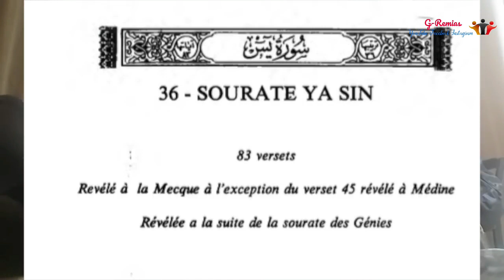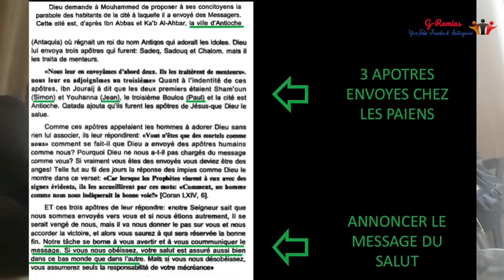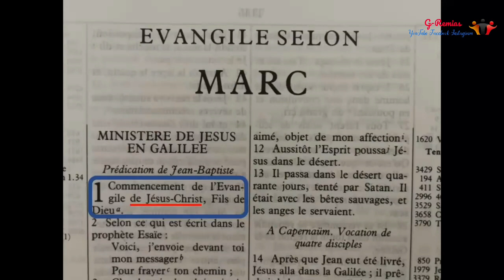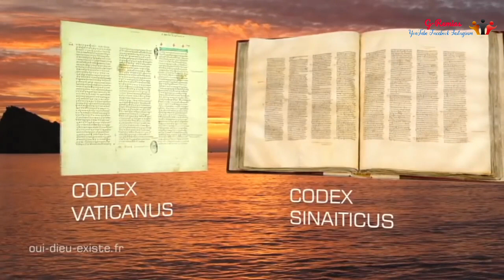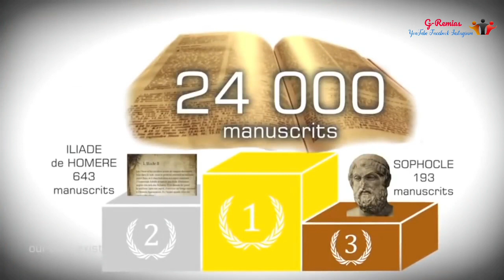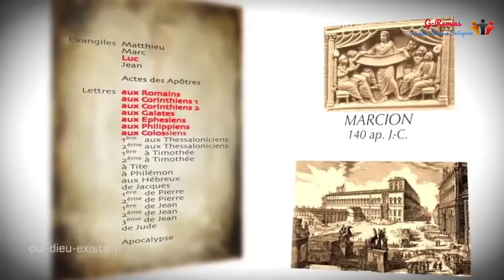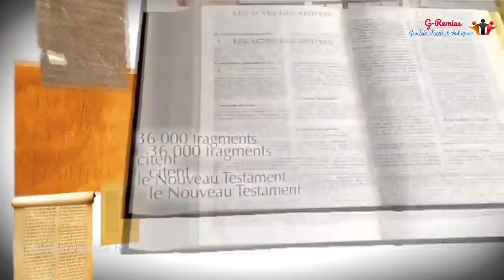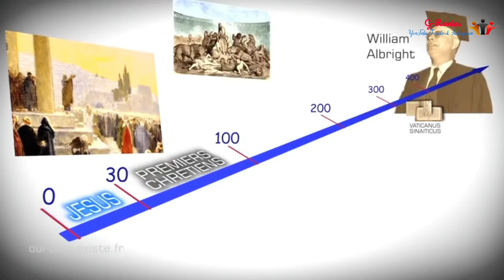Muhammad est-il un vrai prophète de Dieu? Part 1 Débat interreligieux Karim Al-Hanifi vs Sam Shamoun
Merveilleux débat entre un ex musulman devenu chrétien et un ex catholique devenu musulman des sources claires sont utilisés pour montrer si Mohamed est un vrai prophète ou un faux.